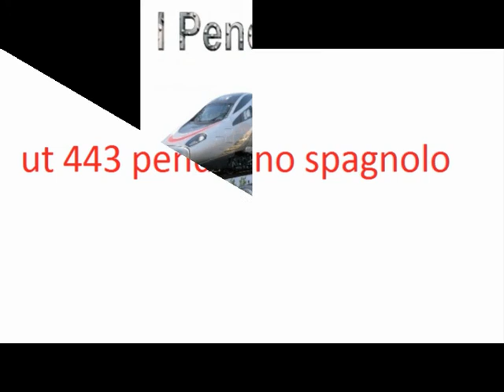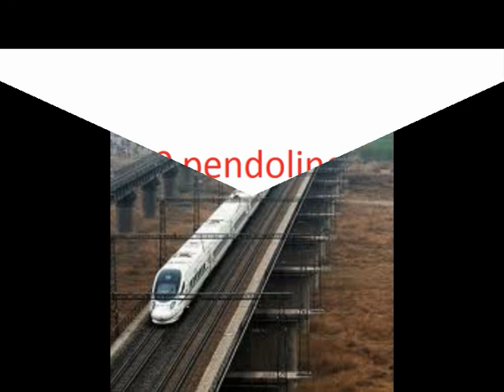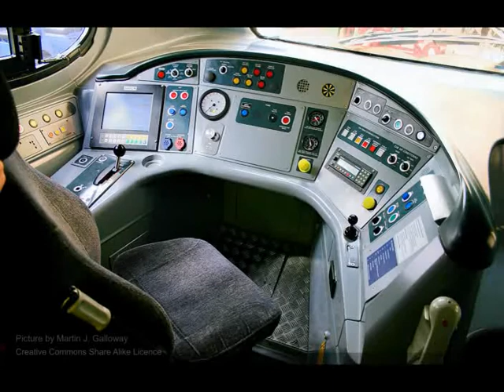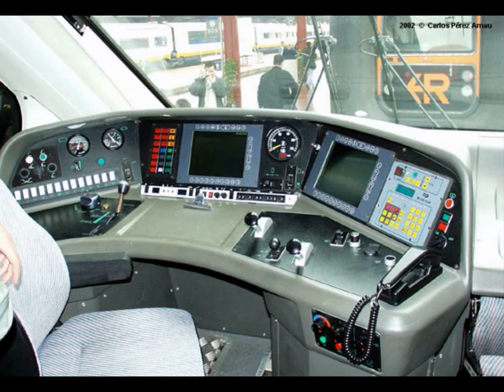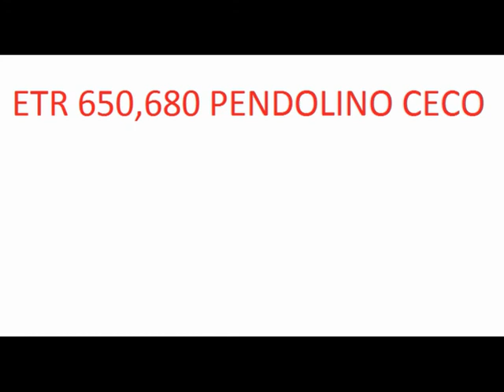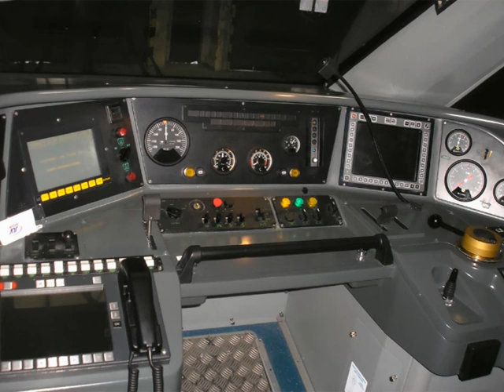i pendolini 2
ut 443 ps,etr 490 ps,s-114 ps,s 220 pf,crh5 pc,class 390 pi,class 221 pi,etr 610 ps,cp pendoluso pp,etr 310 ps,etr 650/680 pc,icn ps,vt 610 pdt,ice pt,br 612 pdt,crh3 ice pc,velaro ice ps,spaspan ice pr.